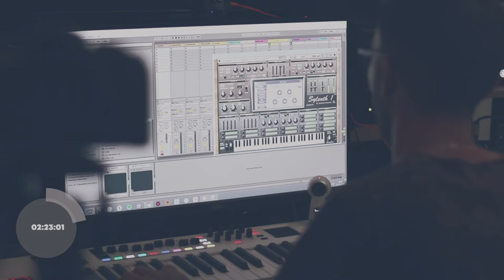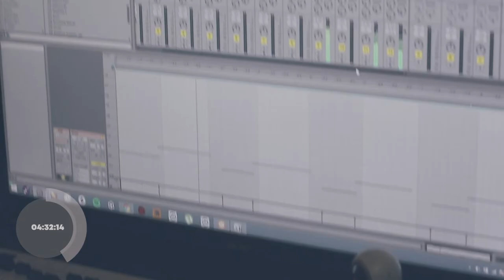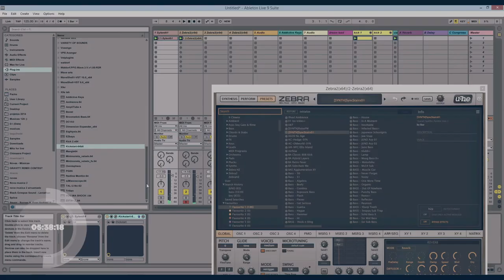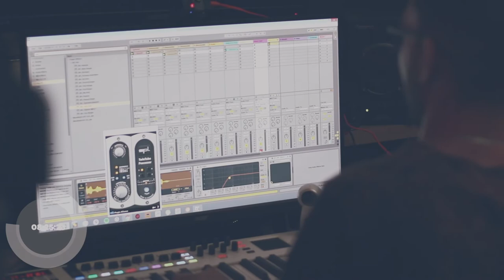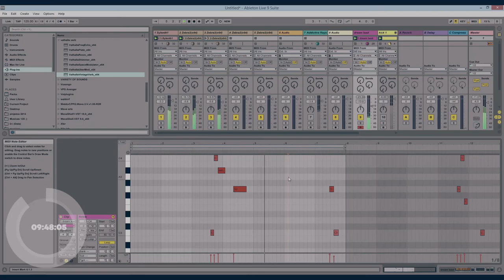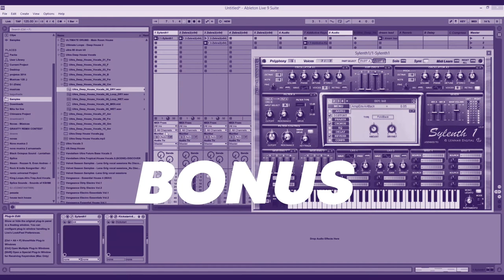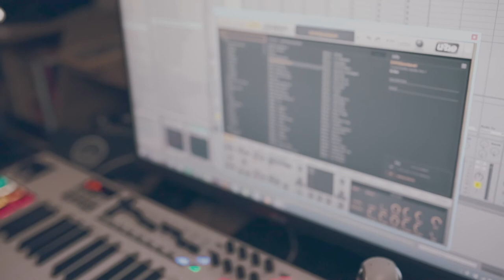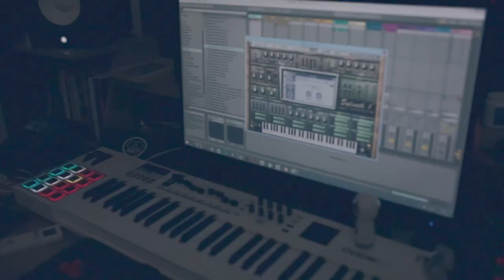KICKTAC APRESENTA: CONSTANTINNE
Com mais de cinco anos de estrada Bruno Sousa é um artista muito experiente. Atualmente se apresentando no formato LIVE com seu teclado controlador, Constantinne fez um show incrível no Ultra Music Festival, na edição de 2017 no Rio de Janeiro. Suas músicas acumulam mais de 15 milhões de plays e atualmente são cerca de 150 mil ouvintes mensais no Spotify. Com melodias que claramente expõe toda a experiência de um músico de verdade, o segredo do projeto definitivamente está na música! Sejam bem-vindos ao mundo Constantinne.

Durante o desafio, criou linhas de melodia e harmonia, usando timbres clássicos, virtuoso no teclado, usou um piano para dar um toque a mais na sua ideia, bruno também usou shops de vocal em uma incrível sequencia nos pads!  confira!